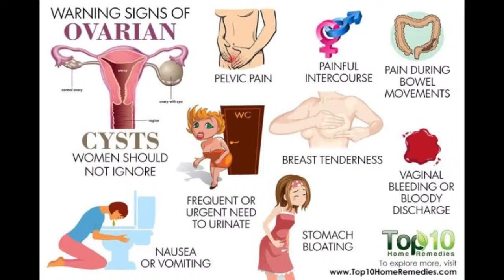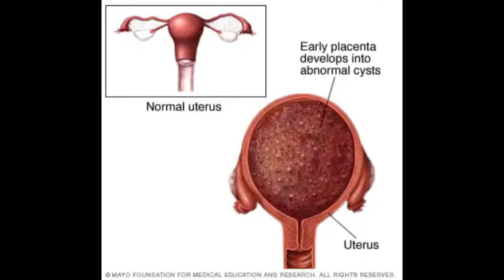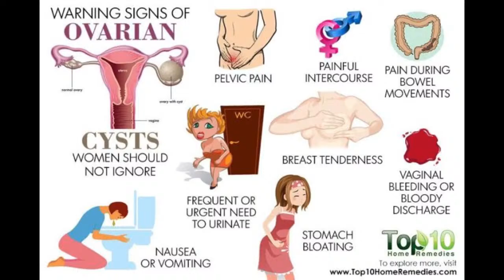Time with Dr. Phil is live on Asempa FM.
Watch Time with Dr. Phil (((LIVE))) on Asempa FM with Dr. Philemon Mensah.
 Co-Host: Dr. Rudolph Mensah
Topic: Reasons why every woman should take an ultrasound scan.
 Guest: Dr. Nyarko Christian.